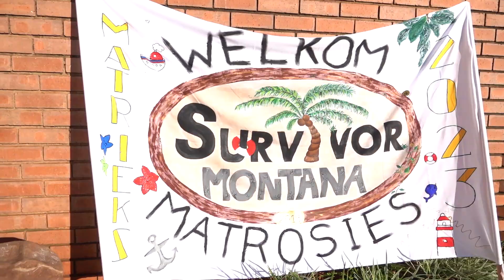Hoërskool Montana dag 1 van 2019